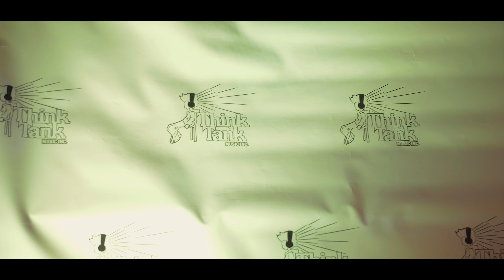Think Tank Music | Promotional Highlight Video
this is a highlight video i shot for Think Tank Music Group In Del Paso Heights . Talented Artists Here . Fun Times